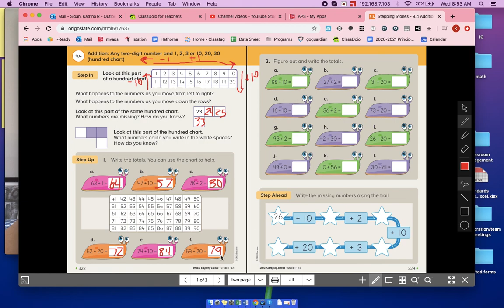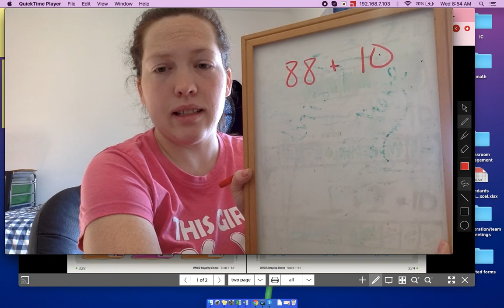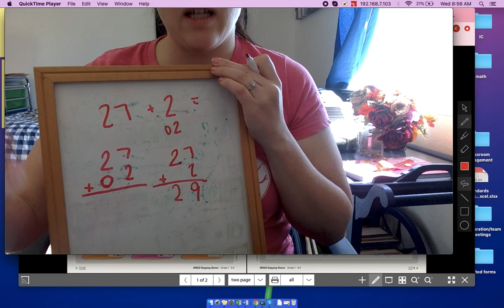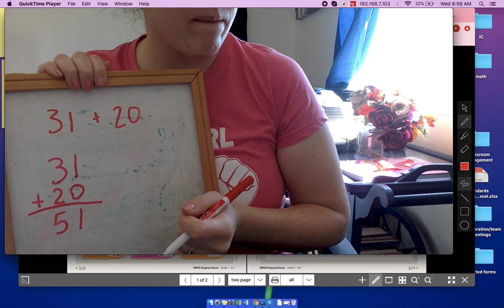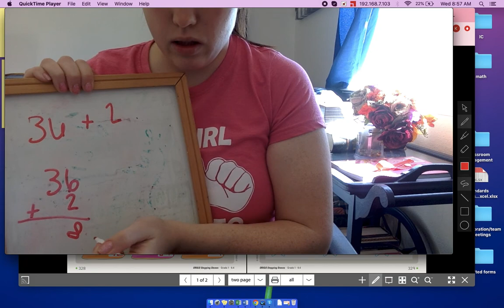Math May 6th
pg 328,329,331